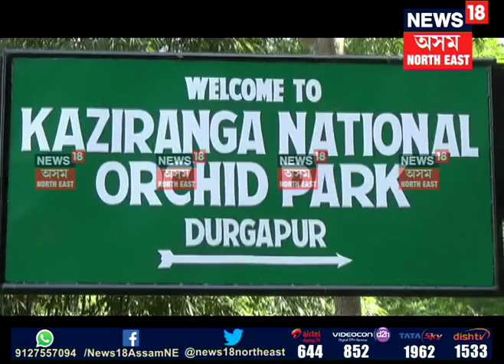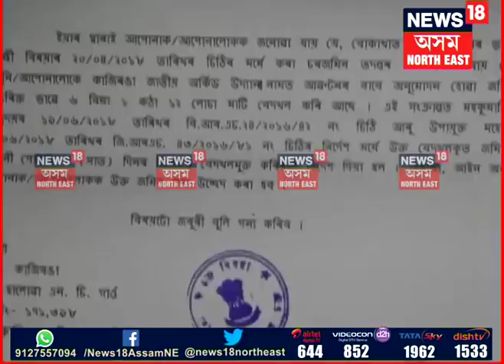Dr. Hiren Gohain on Kaziranga Orchid Park